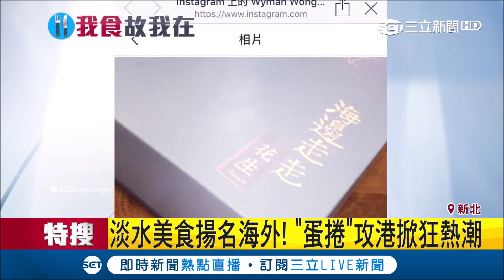淡水美食正夯！古早味蛋糕韓國爆紅 蛋捲攻港掀瘋搶熱潮｜記者 陳宥蓉 王承偉｜【我食故我在】20190220|三立新聞台